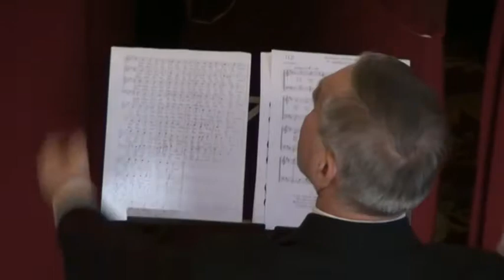Chór Miechów - " O Sanctissima"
"O Sanctissima" w wykonaniu Chóru przy Bazylice Grobu Bożego w Miechowie
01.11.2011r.